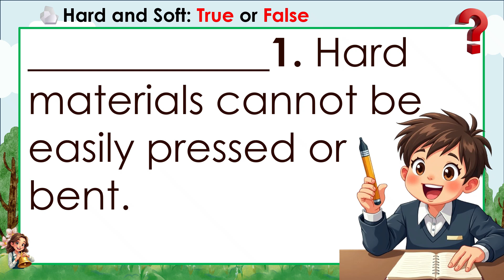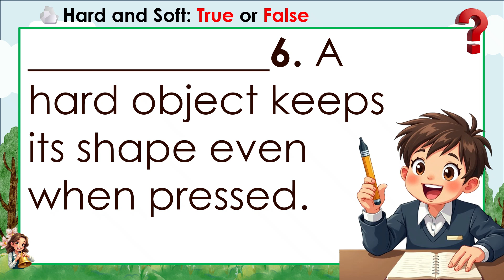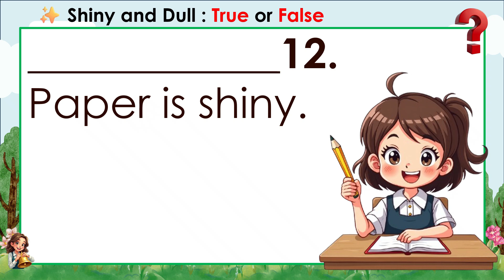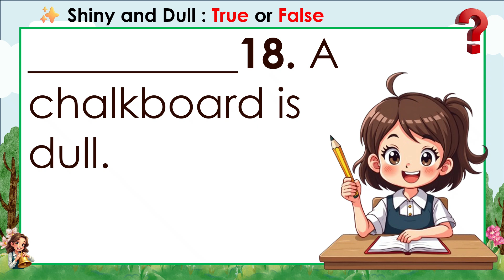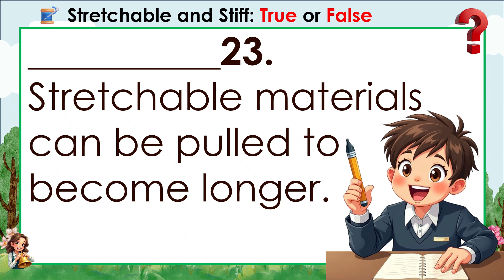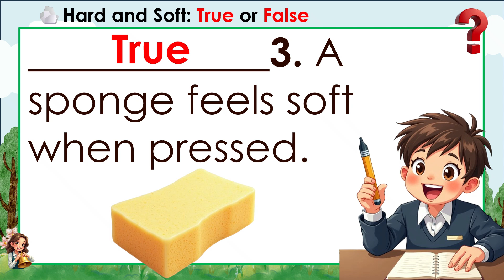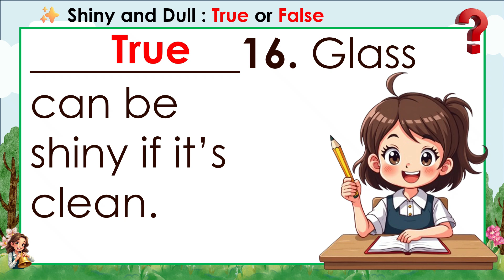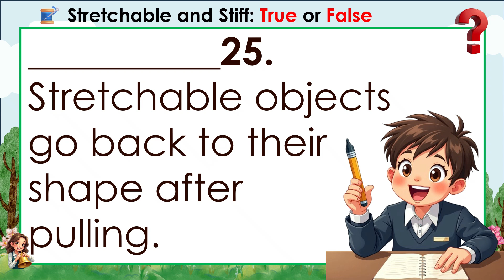SCIENCE 3 QUARTER 1 WEEK4 REVISED K-12 MATATAG Physical Properties of Materials Quiz Only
📝 SCIENCE 3 QUIZ | Quarter 1 – Week 4
📘 Revised K–12 MATATAG Curriculum
🧪 Topic: Physical Properties of Materials | Hard | Shiny | Stretchable
✔️ Activity Type: TRUE or FALSE Quiz

This video features a True or False quiz designed to assess learners’ understanding of the physical properties of materials, such as hardness, shininess, flexibility, and texture. Perfect as a quick review or assessment tool after the lesson!

✅ Ideal for Grade 3 learners, teachers, and parents following the Revised K–12 MATATAG Curriculum.

🎯 What’s included:

30 True or False questions

Focus on observable physical properties

Helps reinforce key science concepts

Easy and engaging format for kids